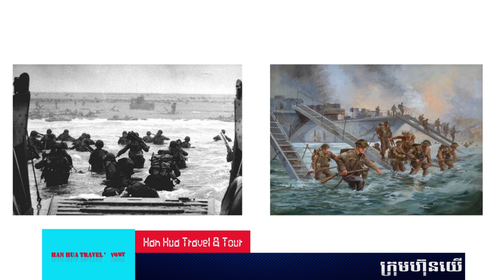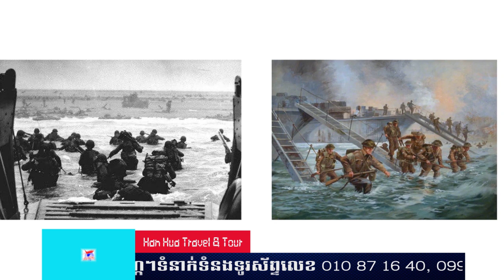D-Day June, 6 1994 - D-Day បង្កប់អត្ថន័យអ្វី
ប្រធានបទ៖ D-Day June, 6 1994​​
ខ្ញុំបង្កើតវីដីអូឡើង ក្នុងគោលបំណង ចែករំលែកនូវចំណេះដឹង បទពិសោធន៍ និងភាពរីករាយ... ...(បើមានកំហុសឆ្គង សូមមេត្តាអធ្យាស្រ័យ)